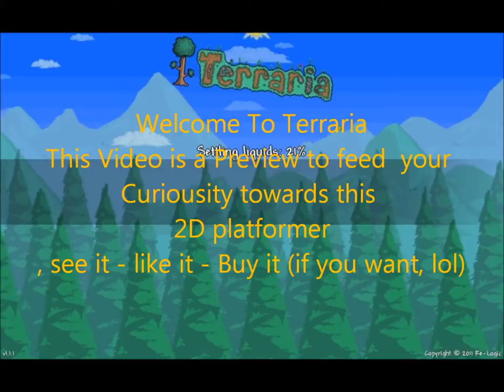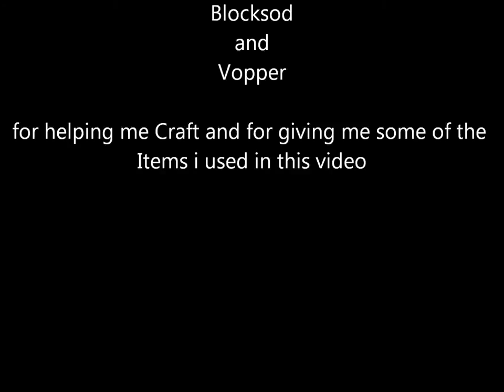Wasps Terraria Feat Chris Moyles Remake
i had a problem with the full version of this, it was too long and was rejected, hopefully you all like it anyway :-)

To Buy the included Songs follow these links (these links are from Amazon UK)
Chris Moyles The Parody Album